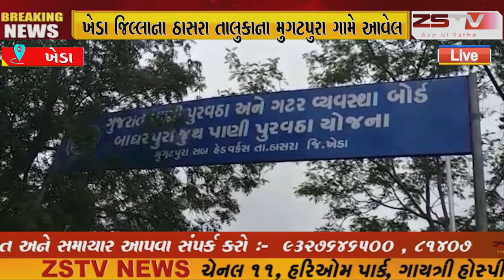ખેડા જિલ્લાના તાલુકાના મુગટપુરા ગામે આવેલ 1 લાખ લીટરની પાણીની ટાંકી ધરાશાયી